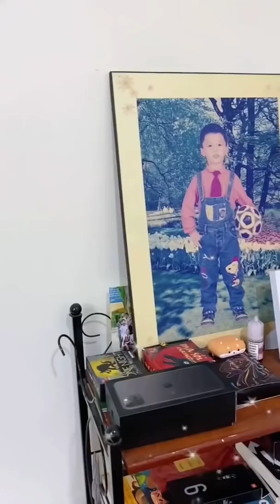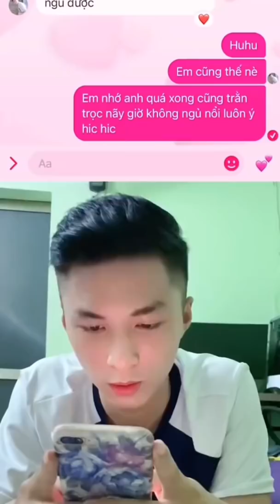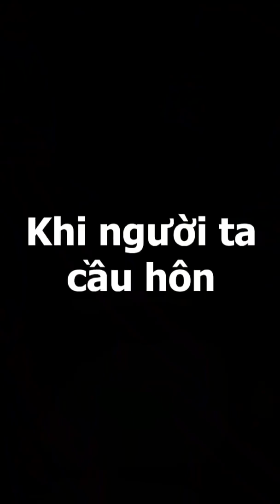Chuyện Tình Yêu Của Hoàng Hôn | Tổng Hợp Siêu Hài P1- Hài Ngắn Siêu Tếu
© Bản quyền thuộc về Hoàng Hôn Official
© Copyright by Hoàng Hôn Official ☞ Do not Reup